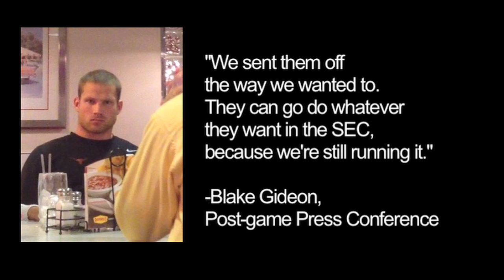Texas vs Texas A&M 2011 *Texas Only Highlights* Explicit Lyrics